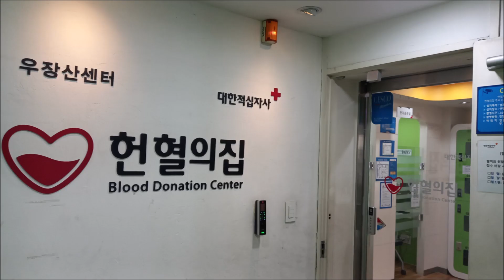헌혈룩 2차 챌린지 [국가대표 JKD 장경덕 브이로그]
헌혈룩 2차 챌린지

장소: 우장산 헌혈의집 (11월 20일 헌혈)

"어떤 헌혈룩이든 헌혈하는 내가 좋다!"